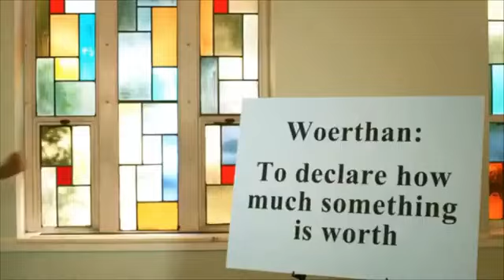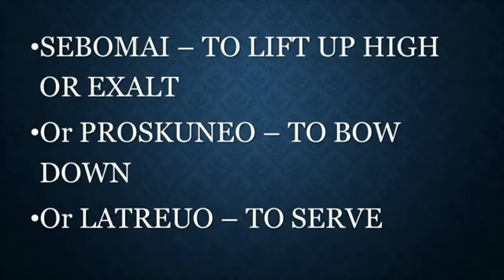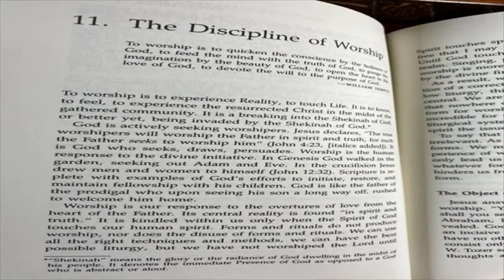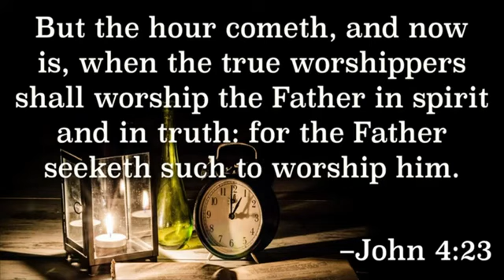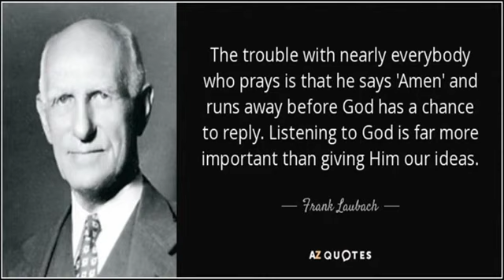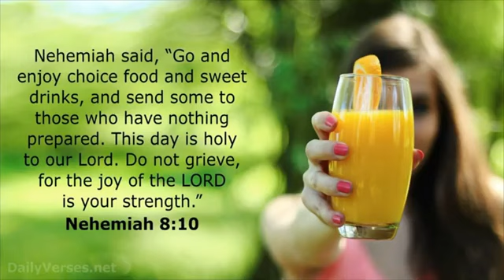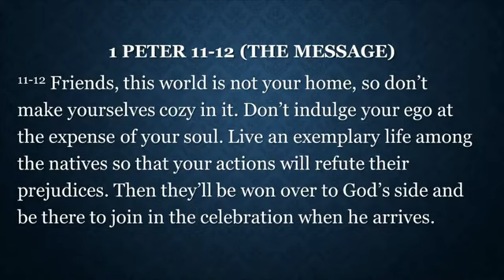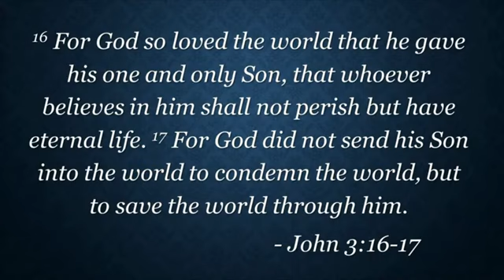APC Sermon April 9 2023 360p